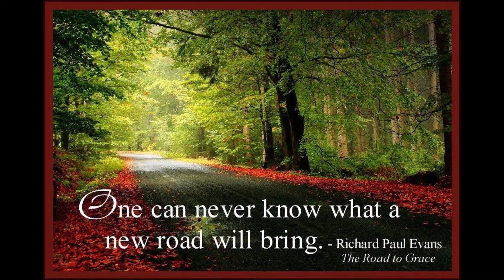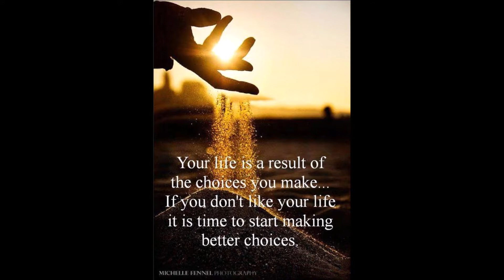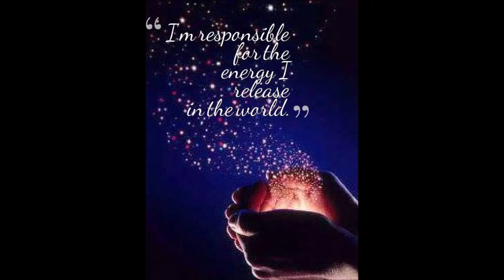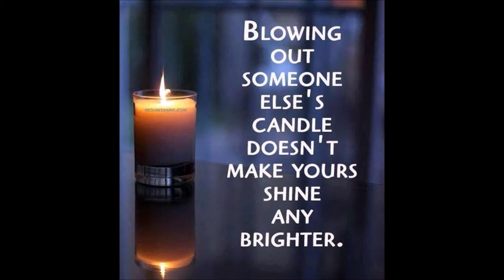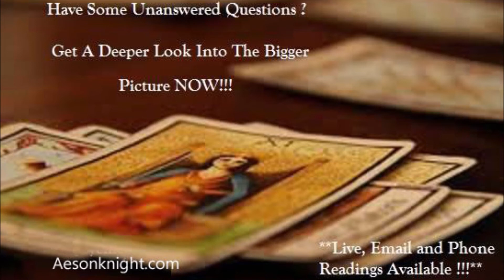The Psychic Coffee Shop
• Welcome to the Psychic coffee shop, hosted by Aeson Knight and Raine S Love, where we will be meeting Every Tuesday Night , to talk about Current event from the psychic viewpoint.

 Giving you information on current events from a psychic perspective, we often have special guests stopping by to share a cup of Joe, good conversation, and their unique gifts with us. From influential and inspiring writers and prominent members of the psychic community, we cultivate a lively discussion from all walks of life.

 Do you have an issue, want to talk about it with Aeson and Raine, comfortable sharing your experience with other listeners? CALL IN!

 Aeson Knight is a master psychic of more than 22 years, a certified clairvoyant who advises a diverse clientele from average housewives to government officials, all around the world.

 Raine S Love is a trained medium with skills to contact loved ones that have crossed over, as well as being a wonderful empathetic clairvoyant who specializes in love and relationships.

 Combining our energies, we work together to bring inspiration and empowerment to your life in weekly one-hour doses, providing you with answers and solutions to the issues you are dealing with, helping you find the right paths in your journey toward the future you deserve.

 We look forward to your calls, your questions, your stories, and most of all speaking to you again and again! Enjoy your coffee, your tea, and save a spot on your calendar at 9pm every Tuesday night. Talk to you soon!

 Aeson & Raine